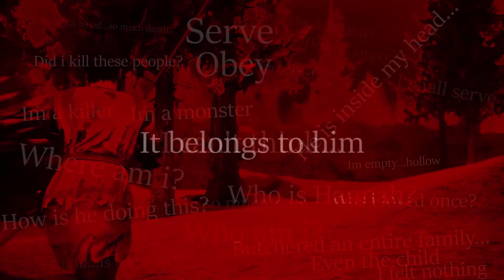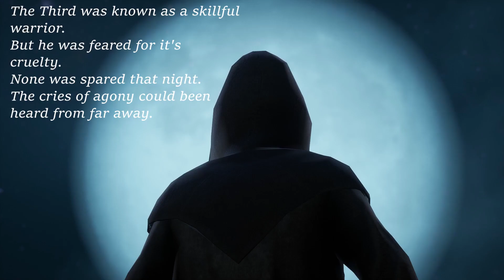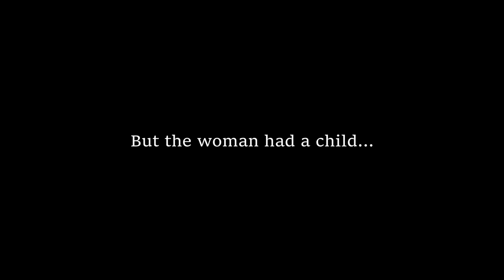Wandering companionless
I decided to make a short movie with all the tales that i made, hope you enjoy.